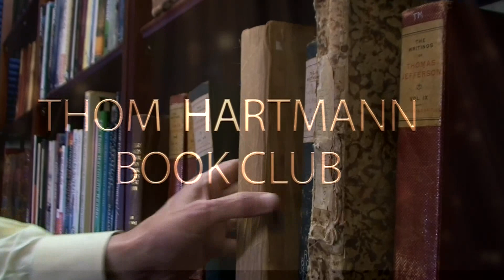Waking the Witch (Author: Pam Grossman)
Thom reads from Waking the Witch, by Pam Crossman.